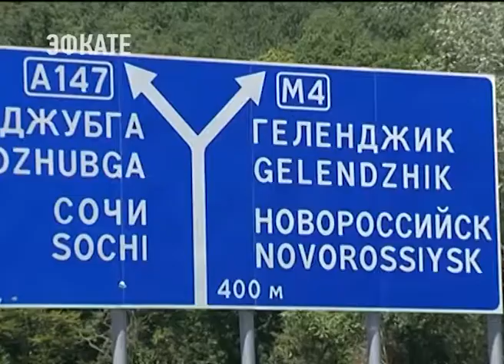Новый мост построят в Туапсинском районе. Новости Эфкате Сочи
Возводить его начнут на участке трассы в районе Джубгинской развязки по направлению к Краснодару. Об этом сегодня договорились губернатор Кубани и председатель Росавтодора в ходе рабочей поездки по трассе М-4 Дон.

В Краснодарский край Сергей Кельбах приехал по инициативе Вениамина Кондратьева.  Глава региона и председатель Росавтодора на автобусе проехали путь, где в прошлом году были многокилометровые пробки. Вениамин Кондратьев отметил, что сейчас ситуация на дорогах улучшилась. Техника ушла с трассы, убрали реверс. Но, на подъезде к Джубгинской развязке всегда большие пробки.

Сочи. Новости.
Телеканал Эфкате.